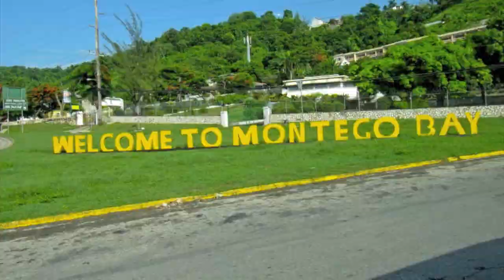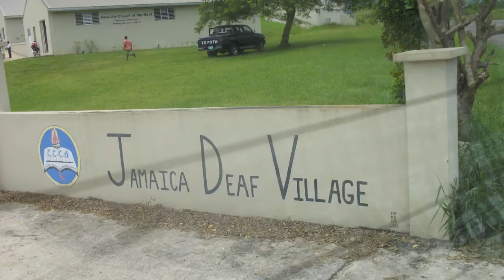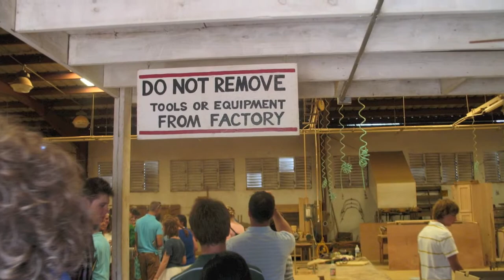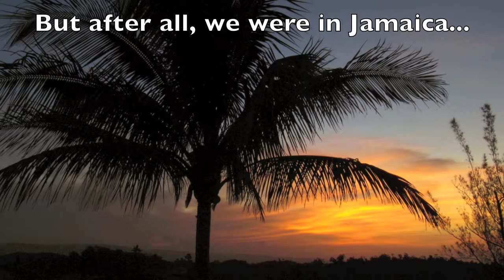Wallace Jamaica Trip 2011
Youth Group trip to Caribbean Christian Center for the Deaf in Knockpatrick, Jamaica. July 16-23,2011